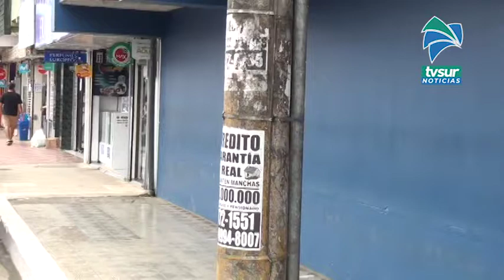La campaña adopte un poste busca que los distritos tomen un papel protagonista